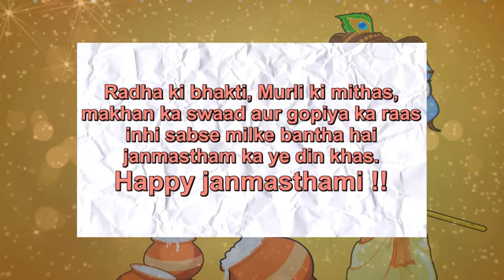Happy Krishna Janmashtami Video Greeting Cards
Happy Krishna Janmashtami Video Greeting Cards | e-cards.

Share this greeting card with your loved ones & wish them a very very Happy Krishna Janmashtami.

goo.gl/3Tdczq

Back ground Sound / Music details:
Song Name: Locally Sourced.
Song Composer: Jason Farnham.
Song Genre: Rock.